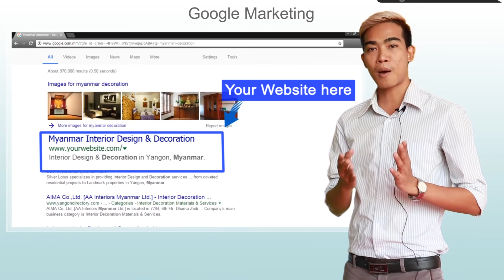Digital Marketing Training in Myanmar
Digital Marketing Training which will cover Google, Facebook, Email and SMS Marketing in Myanmar.
Please give a call to 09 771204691or for digital marketing services in Myanmar